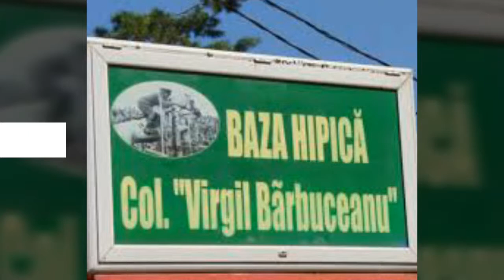Baza hipica Piatra Neamț!!!!!!!